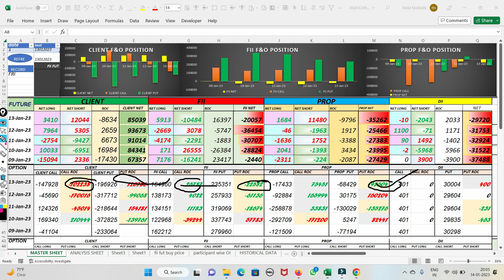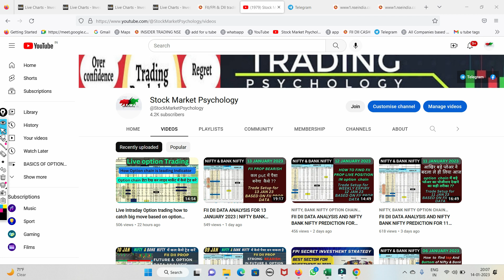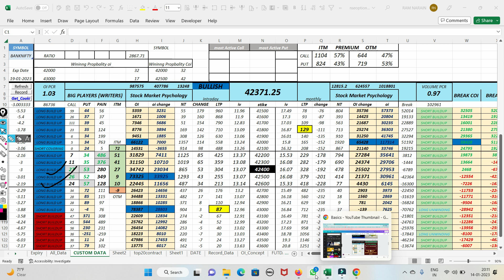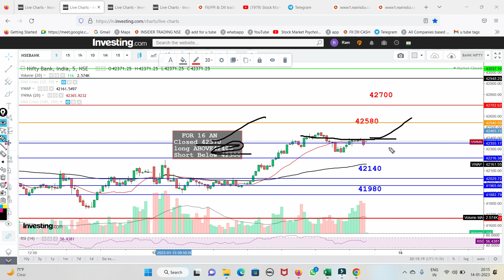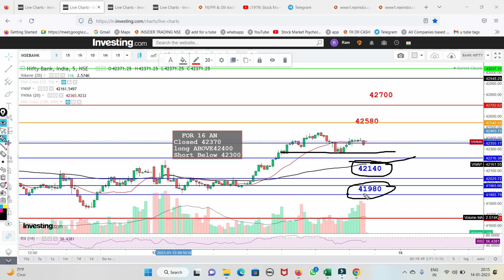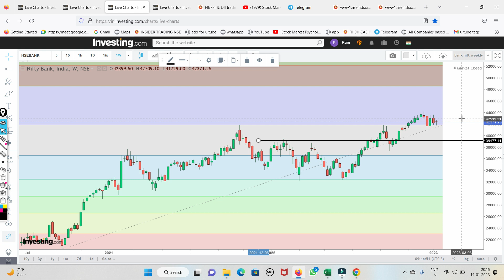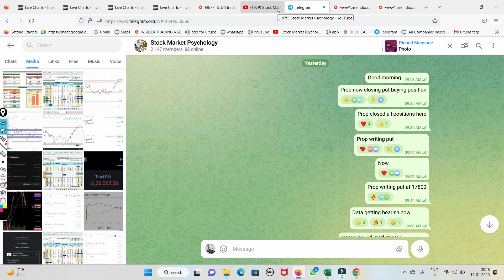FII DII DATA ANALYSIS FOR 16 JANUARY 2023 AND NIFTY BANK NIFTY PREDICTION